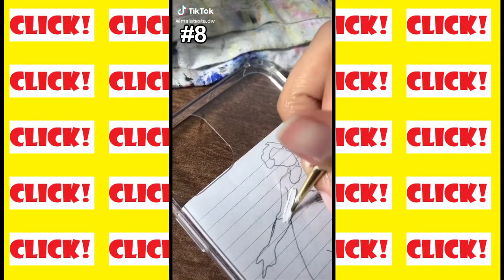🔥Official Top 10🔥 #21 (Crazy Artistic Skills!)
Enjoy our Official top 10 #21. Check out the funniest, coolest and most creative videos and dances from Tiktok superstars.